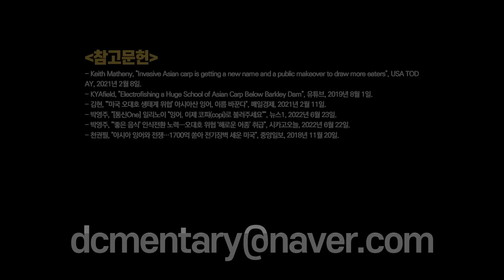몸길이 1m, 최대 50kg 괴생명체 때문에 공포에 휩싸인 미국(feat. 괴물 물고기)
안녕하세요. 디씨멘터리입니다.

또한

1. 제 채널에서 다뤘으면 좋겠는 뉴스
2. 널리 알려졌으면 하는 영상

감사합니다.